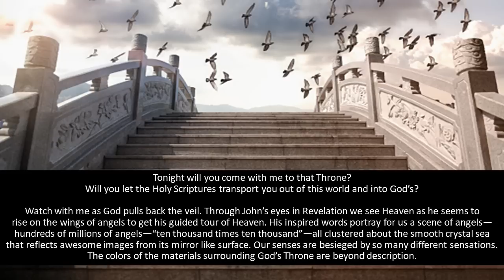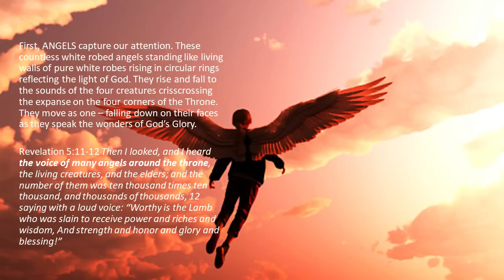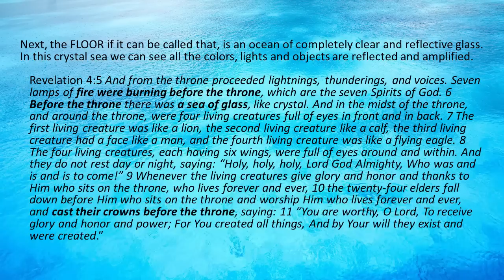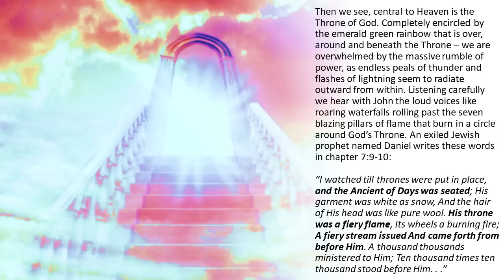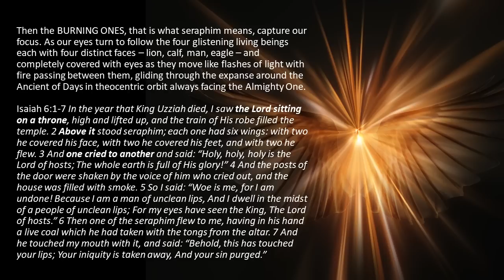DRONE VIEW OF GOD'S THRONE TODAY--What the Center of the Universe Looks Like NOW & Who's There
DRONE VIEW OF GOD'S THRONE TODAY--
Watch with me as God pulls back the veil. Through John’s eyes in Revelation, we see Heaven as he seems to rise on the wings of angels to get his guided tour of Heaven. His inspired words portray for us a scene of angels—hundreds of millions of angels—“ten thousand times ten thousand”—all clustered about the smooth crystal sea that reflects awesome images from its mirror-like surface. Our senses are besieged by so many different sensations. The colors of the materials surrounding God’s Throne are beyond description.

First, ANGELS capture our attention. These countless white-robed angels stand like living walls of pure white robes rising in circular rings reflecting the light of God. They rise and fall to the sounds of the four creatures crisscrossing the expanse on the four corners of the Throne. They move as one – falling down on their faces as they speak the wonders of God’s Glory.

Revelation 5:11-12 Then I looked, and I heard the voice of many angels around the throne, the living creatures, and the elders; and the number of them was ten thousand times ten thousand, and thousands of thousands, 12 saying with a loud voice: “Worthy is the Lamb who was slain to receive power and riches and wisdom, And strength and honor and glory and blessing!”

Next, the FLOOR if it can be called that, is an ocean of completely clear and reflective glass. In this crystal sea, we can see all the colors, lights, and objects are reflected and amplified.